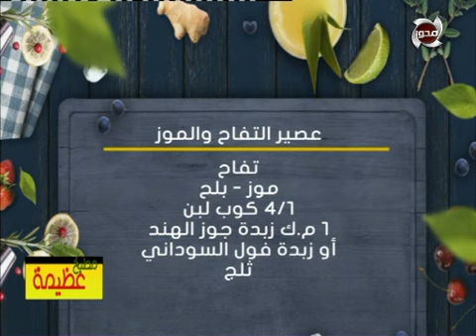مطبخ عظيمة | طريقة تحضير "عصير التفاح والموز" مع الشيف عظيمة